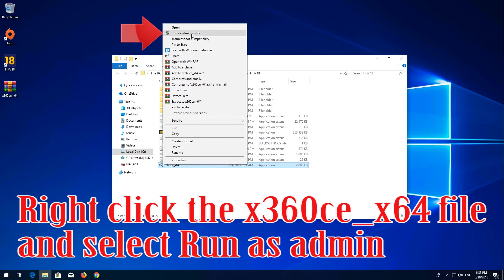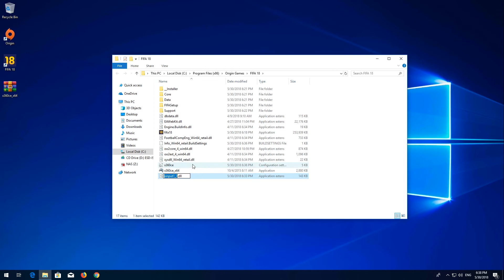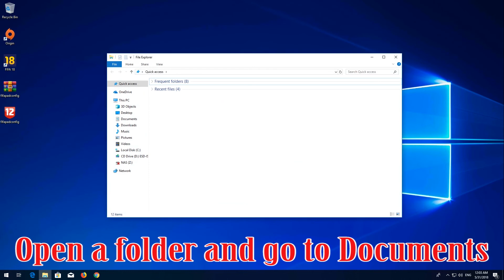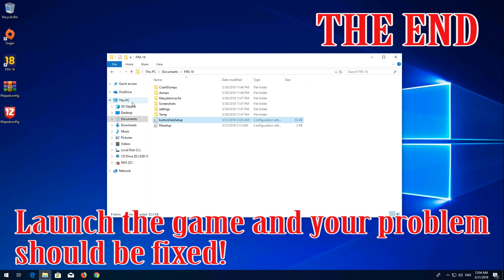How to Fix FIFA 18 Controller Not Working [2 Solutions 2025]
FIFA 18 Gamepad Settings Configuration Tutorial. FIFA 18 Button Setup Guide. FIFA 2018 Controller Doesn't Work on Windows 10/8/7 PC. FIFA 18 PS4 Right Analog Stick Not Working.

Works on Laptops, and PCs made by Samsung, Lenovo, Toshiba, Asus, Acer, HP, Dell, Alienware.

Link 1:goo.gl/gmMmaf

Link 2:goo.gl/RhbNcw